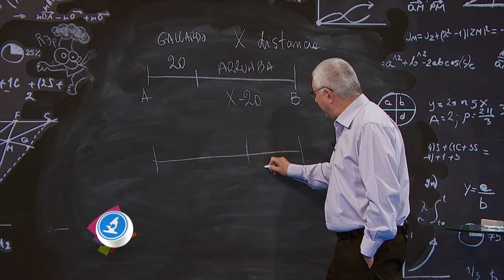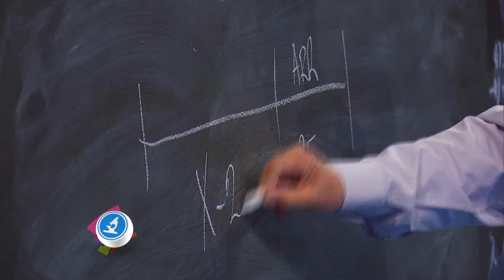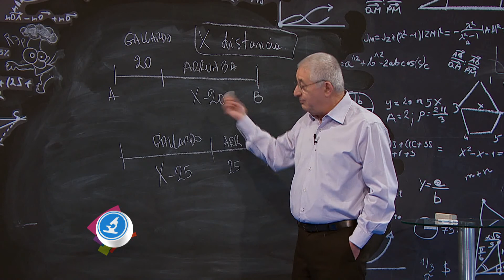Científicos Industria Argentina - Planteo matemático - 16-05-15 (1 de 2)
El profesor Paenza nos plantea una nuevo problema matemático que incluye a un automóvil y a Marcelo Gallardo y Rodolfo Arruabarrena como pasajeros.